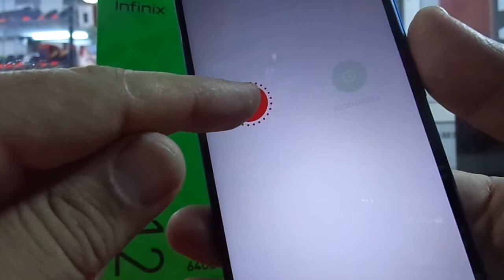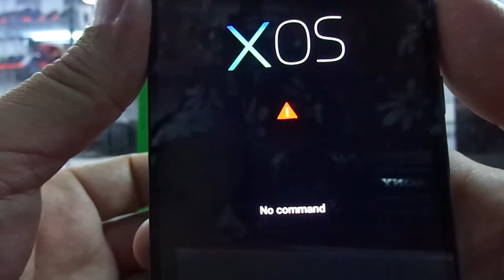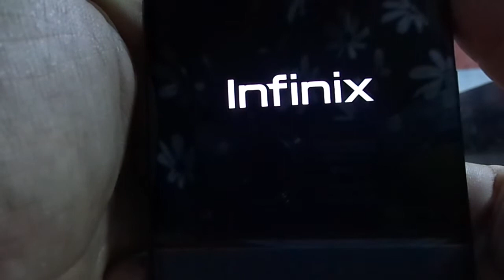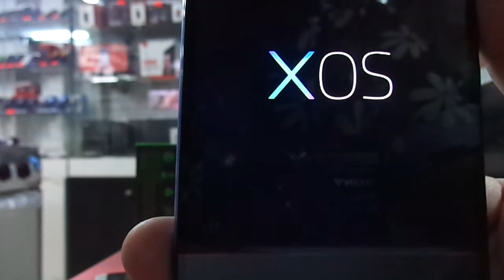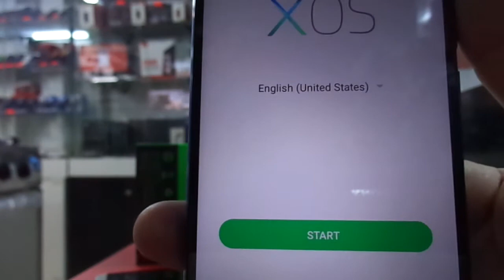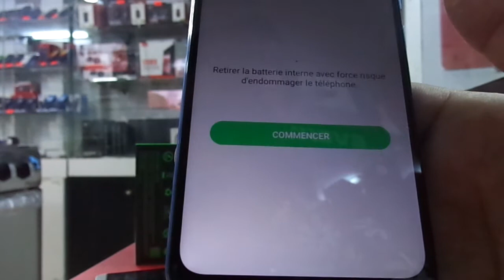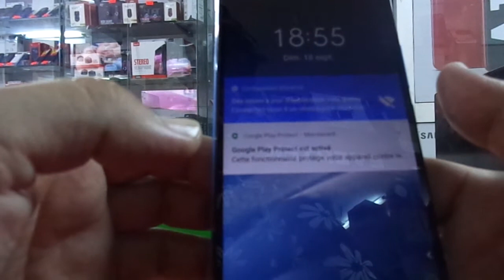كيفية عمل فورمات لهاتف infinix Hot 12i , hard reset for infinix Hot 12i